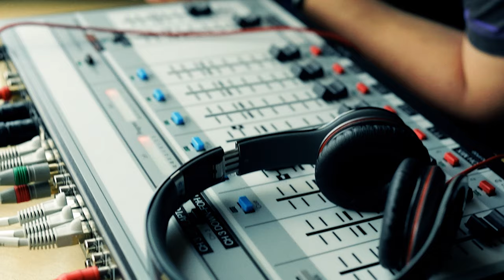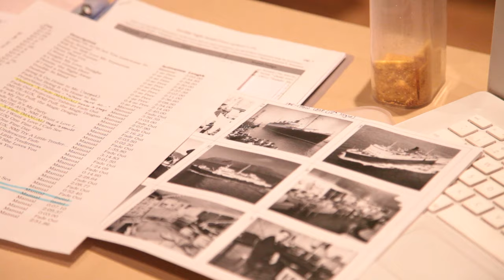The Globe Sports Corner Week 10/27/21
Hosted by Dante Stanton, this week's episode of the Globe Sports Corner is the second to be filmed in our brand-new state of the art studios, and the first to include winter athletics!

On this week's show,  Globe Sports takes a look at the gravity-defying silks club on the Goshen College Campus, and what they've done to add spice to athletics on campus.

Following a look at the Goshen Silks Club, Gabe Kermode gets the inside scoop on the often-forgotten fall season for baseball.

Host Dante Stanton also speaks with second-team all-conference selection for women's basketball Graysen Cockerham, who's excited about the mindset that the team is carrying into the new season.

Finally, the Globe Sports Corner wraps up with a preview of every athletic event for the following week.

If you'd like to learn more about 91.1 the globe, check us out on Instagram, Facebook, and Twitter @911theglobe.